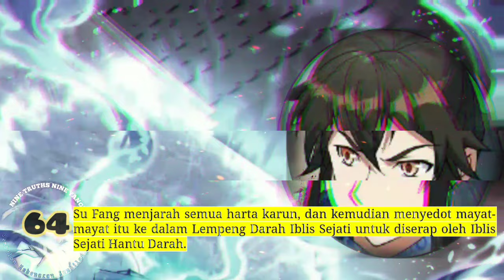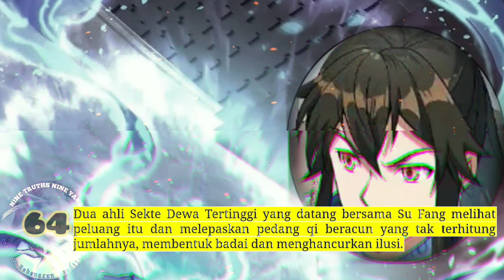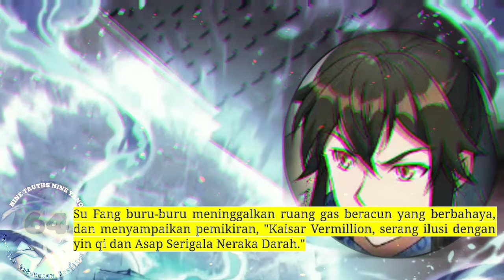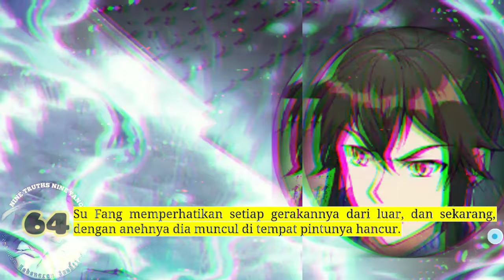Sembilan Kebenaran SY season 64